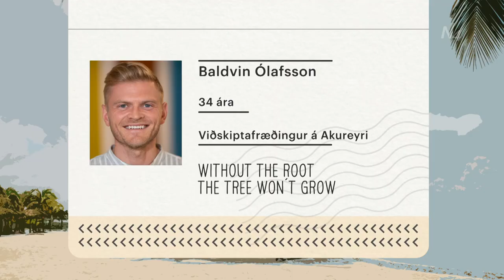Vegabréf 5. þáttur - Baldvin Ólafsson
Baldvin Ólafsson segir frá kaffimenningu, náttúrulaugum, leðurblökum og fleiru er tengist Guatemala.